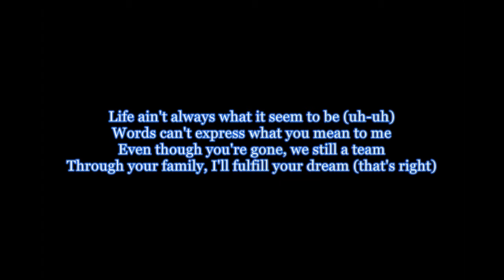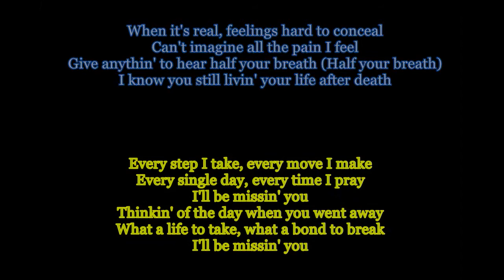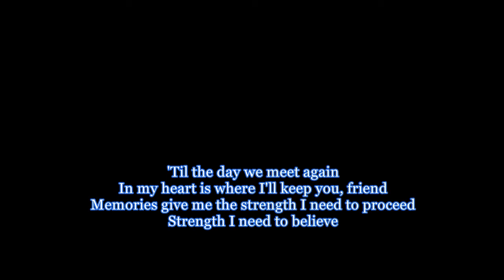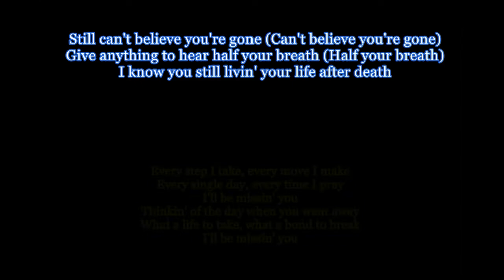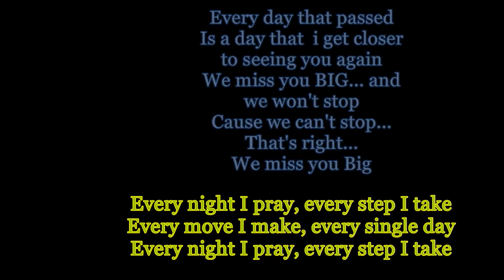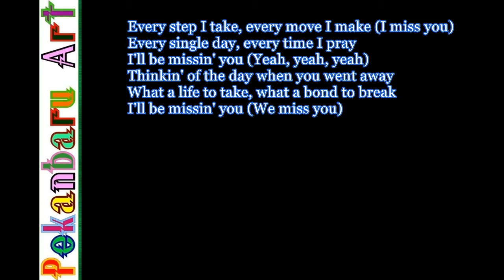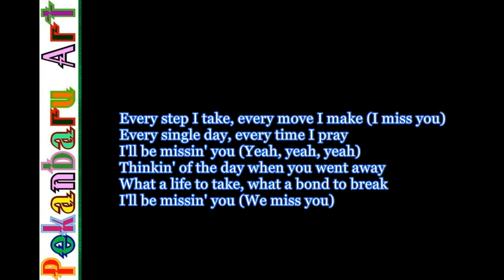Puff Daddy & Faith Evans - I'll Be Missing You (Lyrics)